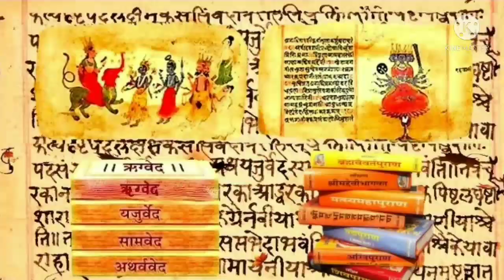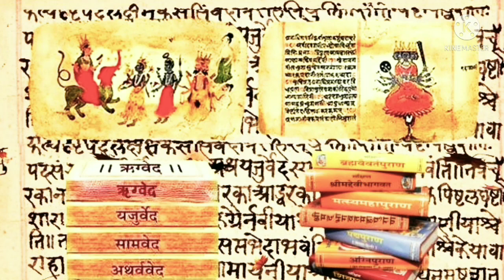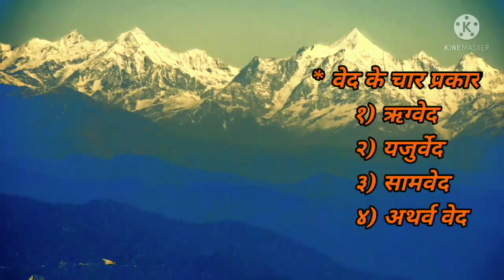वेद क्या है | वेद-इश्वरीय ज्ञान | What is Veda | Ved | Omtek Ki Duniya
वेद क्या है,
वेद-इश्वरीय ज्ञान,
What is Veda,

वेद क्या है,
वेद-इश्वरीय ज्ञान,
What is Veda,

Your valuable Queries :

1) Veda,
2) What is Veda,
3) Ved kya hai,
4) Patanjali yoga Sutra,
5) Ved kitne prakar ke hai,
6) Ved ka saar,
7) Ved Mantra,
8) Ved path,
9) Ved puran,
10) Ved Parkash,
11) Ved kisne likhe,
12) Ved ka matalab,
13) Ved ka mahatva,
14) Ved Adhyayan,
15) Ved Vyas,
16) Ved ka gyan,
17) Ved-Ishwariya Gyan,
18) वेद,
19) वेद क्या है,
20) वेद के प्रकार,
21) Spiritual life,
22) Omtek Ki Duniya.

My Inspirations :

1) Sandeep Maheshwari
2) Baba Ramdev
3) Rajiv Dixit
4) Narendra Modi
5) Yogi Aditya Nath
6) Pushpendra Kulshrestha
7) Rahul Arya

1) We are not the owner of the images and video clips, All credits are dedicated to the real owners of the every Images, video clips and music.
2) This channel and every video of this channel are dedicated to the Lord / God.
3) यह चैनल और इस चैनल का हर व्हिडिओ ईश्वर को समर्पित है।

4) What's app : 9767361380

Thanks to :

1) YouTube
3) Pixels.com
4) Pixabay.com
5) Voice Narrator App
6) Google text to speech software